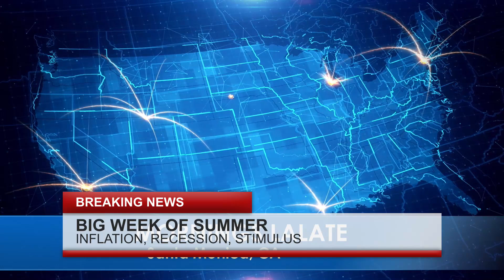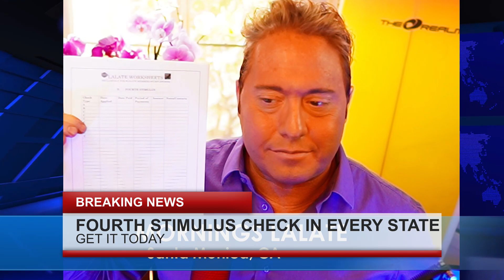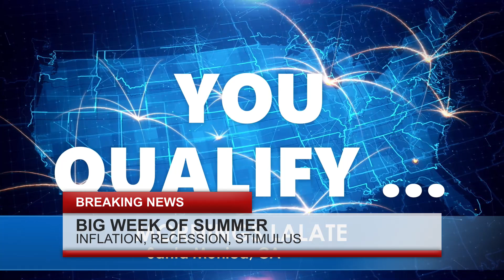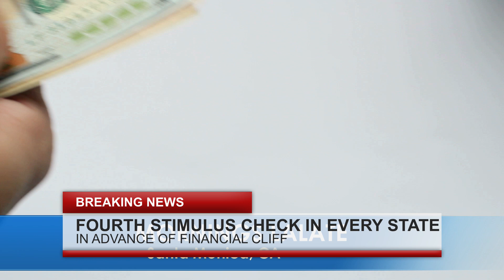JUST PASSED!! NEW FOURTH STIMULUS CHECKS DEPOSIT GREAT NEWS + WALLSTREET TODAY 🌞MORNINGS COUNTDOWN 🌞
🌞 MORNINGS COUNTDOWN LALATE 🌞 GREAT NEWS: AUGUST 25 2022🦅 💜 JOIN as a Member | ☑️ SUBSCRIBE | 📬 LALATE ALERTS | Fourth Stimulus Check Update Today 2021 | Fifth Stimulus Check | Multiple Monthly Stimulus Check Update | $1400 Third Stimulus Check & Third Stimulus Package Update 2021 | Second Stimulus Check & Second Stimulus Check Update 2020 | $10,000 EIDL GRANT CARES ACT 2020 | $2,000 CASH ACT 2020 | $2400 ($200/month) SSI SSDI SA VA RB Bill 2021 | $50,000 Student Loan Debt Forgiveness Bill 2021 | National and Sports News 2021 | Also covered: PUA, FPUC, LWA, EIDL, UI, Hazard Pay. | Fourth Stimulus Check Update and stimulus package update and stimulus check 4 update and fourth stimulus package and stimulus check update | $3600 $3000 Child Stimulus Check | $1400 Paid Sick Leave | $1500 Earned Income Tax Credit | $5,000 EIDL Check. || FINALLY! FOURTH STIMULUS CHECK Update Today 2021: MONTHLY 4th Stimulus Checks, EARLY MORNINGS LALATE | FINALLY! FOURTH STIMULUS CHECK Update Today 2021: 4th Stimulus Checks | JUST PASSED!! NEW FOURTH STIMULUS CHECKS DEPOSIT GREAT NEWS + WALLSTREET TODAY 🌞MORNINGS COUNTDOWN 🌞

0:00    Intro:  Stimulus Check
1:00 STIMULUS CHECK UPDATE
2:00 SECOND STIMULUS CHECK
3:00 THIRD STIMULUS CHECK
4:00 FOURTH STIMULUS CHECK
5:00 FIFTH STIMULUS CHECK